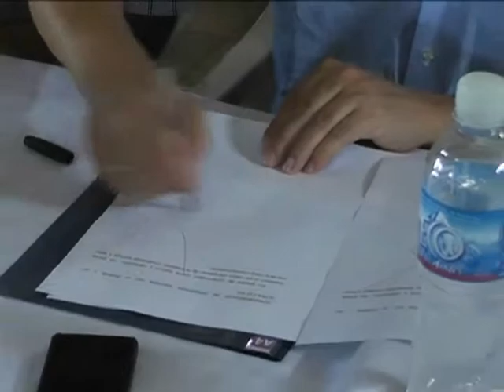14-04-07 NOTA PTE IPDUV DOMINGO PEPPO FIRMA CONVENIO 50 VIV. GREMIO TRABAJADORES POSTALES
Nota al Pte del IPDUV Domingo Peppo en la firma de convenio con el Gremio de los Trabajadores Postales para construcción de 50 Viviendas correspondientes al Plan Techo Digno.